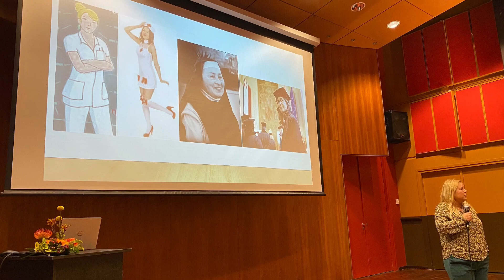Vlog over de wijkverpleegkundige dag op 1 november 2022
Impressie gemaakt door Michelle Meertens